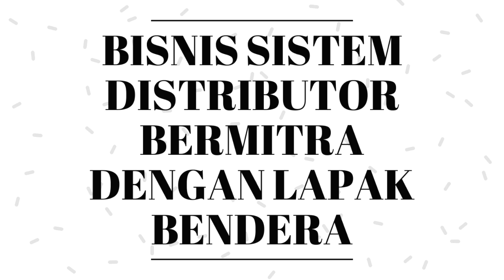BISNIS INVESTASI 2020 !!!